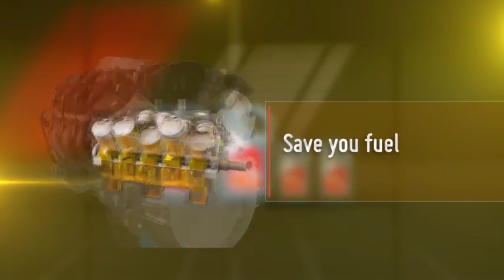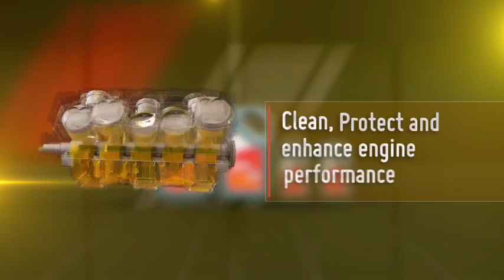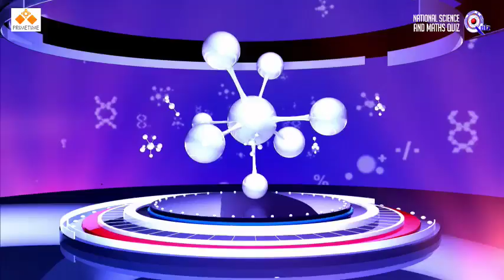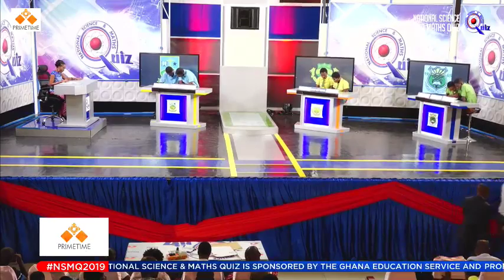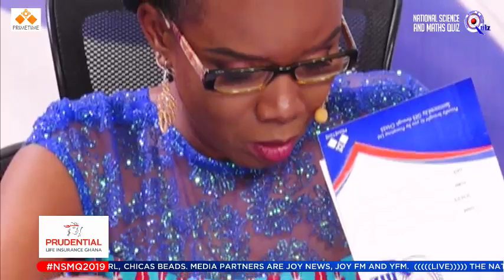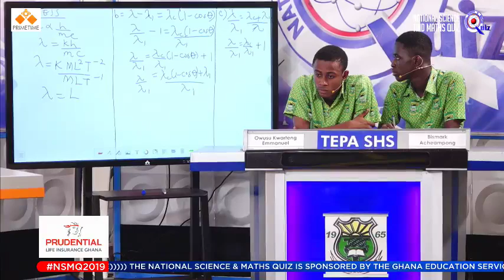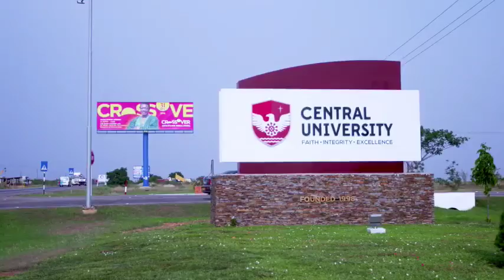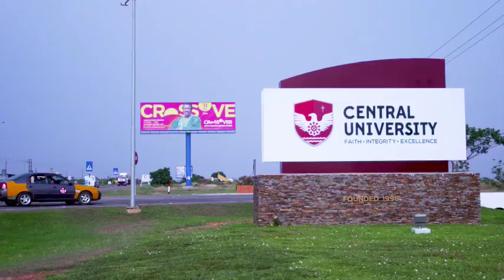NSMQ 2019 SEMIFINALS: WESLEY GIRLS HIGH SCH VS TEPA SHS VS ST. PETER’S SHS